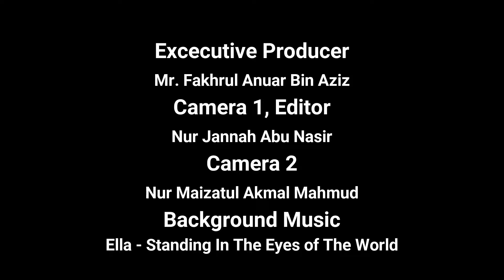UUM CONVOCATION 2019 (INTERVIEW SESSION)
Nur Jannah Binti Abu Nasir (254678)
SCCT3413 Video Directing